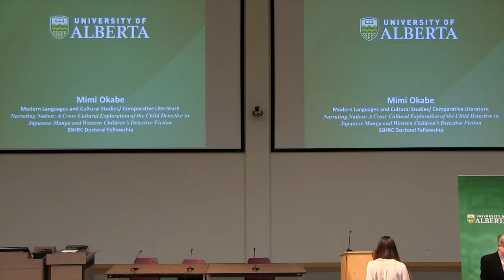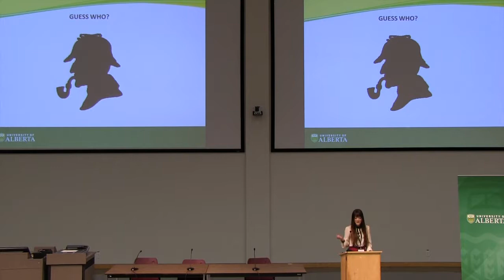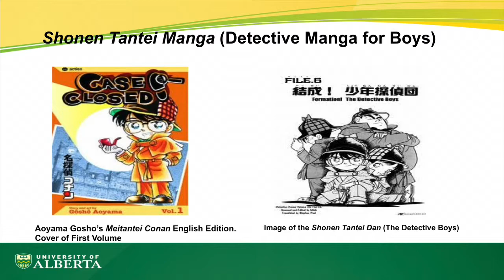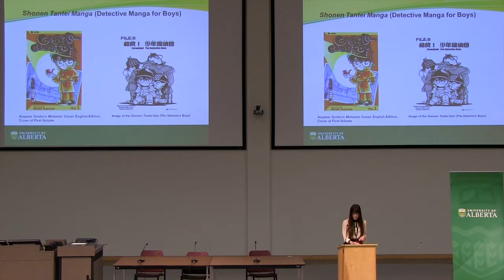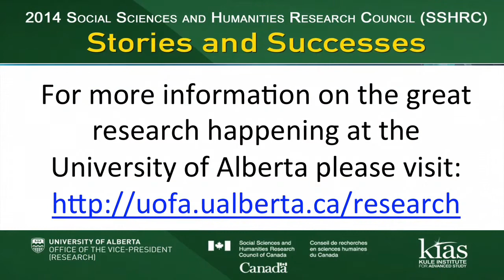SSHRC Success Stories, 2014-Mimi Okabe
"Narrating Nation: A Cross Cultural Exploration of the Child Detective in Japanese Manga and Western Children's Detective Fiction," by Mimi Okabe, Department of Modern Languages and Cultural Studies, Faculty of Arts.

University of Alberta researchers discuss "New Technologies: Competing Needs and Challenges," as part of the Social Sciences and Humanities Research Council's (SSHRC) Stories and Successes 2014 event.